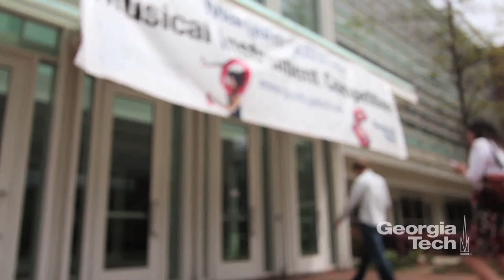The Margaret Guthman Musical Instrument Competition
The Margaret Guthman Musical Instrument Competition, an annual event to find the world's best new ideas in musical instrument design, engineering, and performance, is held at the Georgia Institute of Technology. Sponsored by the Georgia Tech Center for Music Technology, the School of Music, and the College of Architecture, the competition selects 20-25 semi-finalists from all over the world each year to come to Georgia Tech to compete for $10,000 in prizes (including a $5,000 First Prize).

The Guthman Musical Instrument Competition is designed to show how extraordinary ideas have the potential to change the way music is made and experienced. Entries are varied and creative, challenging the way instruments and music making have traditionally worked. Past entries have included a multimedia timpani, an electromagnetic textile suit, interactive light-emitting blocks, an iPhone Choir, and a keyboard that moves in and out as well as up and down. More unusual instruments have been submitted as well, including a flame-driven glass-tube organ, submersible percussion, a tongue-based controller, and a partially edible toy piano. The contestants, equally diverse, come from dozens of countries and reflect a broad range of interests and professions. Participants have included innovative creators/performers, full-time inventors, creative consortia, research groups, students, faculty, and dedicated hobbyists. All preliminary and final performances are open to the public, encouraging a wide audience to take part in the future of music technology. Each year, the panel of judges includes internationally acclaimed musicians, engineers, designers, performers, composers, and visionaries.

The Margaret Guthman Musical Instrument Competition has become a major event in the world of new instrument design. PRNewswire has described it as "a hotbed for musicians and artists who are pushing the boundaries of music performance." Wired.com has called it the "X-Prize for music," and contestants have likened it to a TED Conference for new musical instrument designers. Peter Kirn of Create Digital Music observed that in "the crowded world of new instrument design, the Margaret Guthman Musical Instrument Competition has emerged as a key prize for the best work, with creations battling fiercely for attention."